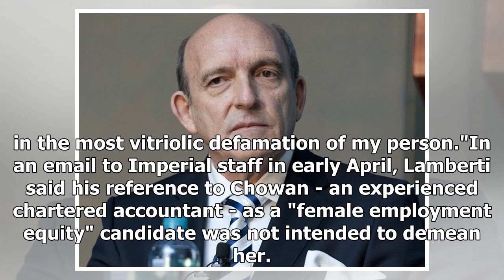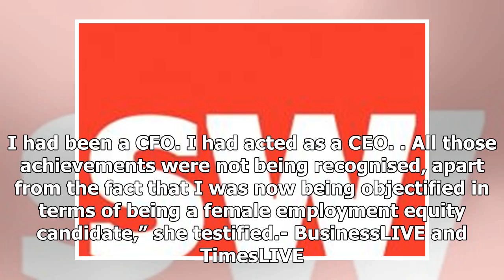Breaking News | Gender row sees Mark Lamberti resign as Imperial CEO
“In addition to finding that the ex-employee had suffered damages arising from dismissal by [Imperial subsidiary Associated Motor Holdings]‚ Mr Lamberti was found to have impaired the dignity of the ex-employee during a conversation on April 15 2015. Mr Lamberti has apologised unreservedly for any unintended hurt.”Imperial said its board "has further resolved to implement corrective action to address deficiencies in Imperial’s gender and race relations culture highlighted in the judgment‚ bearin...